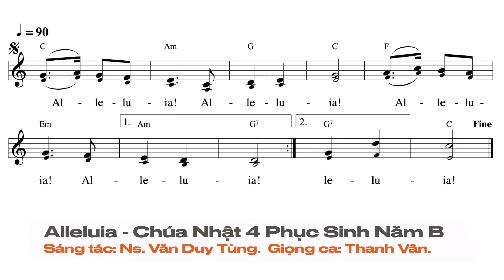Alleluia - Chúa Nhật 4 Phục Sinh Năm B | Ns. Văn Duy Tùng | Thanh Vân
Thánh Vịnh 117 - Đáp Ca Chúa Nhật 4 Phục Sinh Năm B